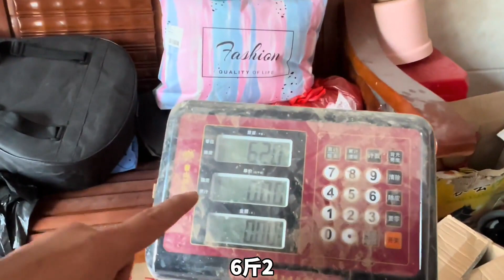韦庆达和老梁一起S青头鸭，鸭子换毛真的好难弄，真让人头疼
大家好，我是平南韦庆达
每天分享农村夫妻最朴实的生活，

没有过不去的坎，明天会更好
大家加油！